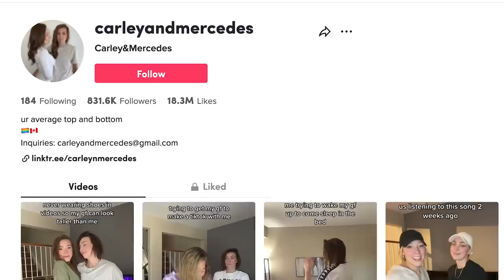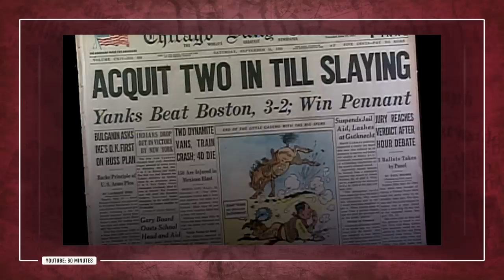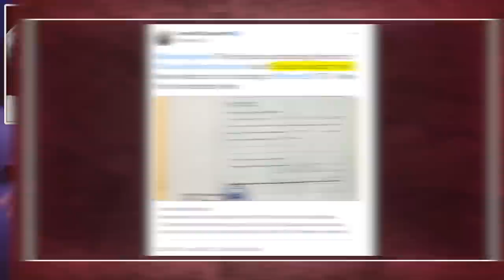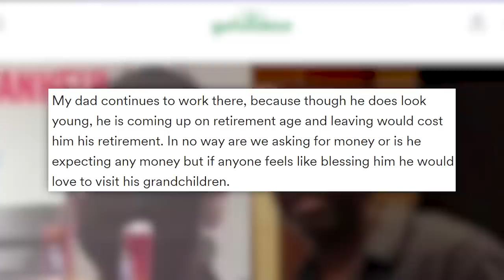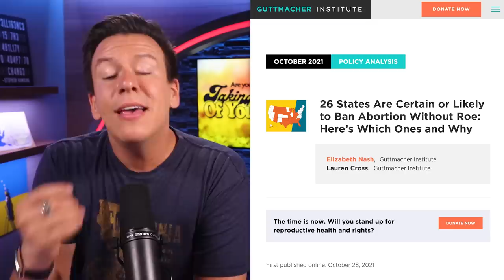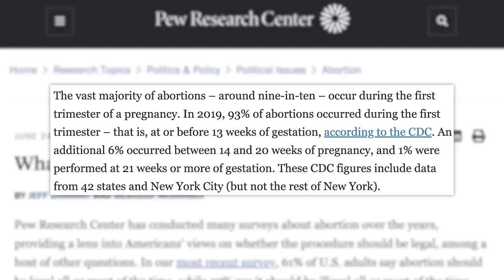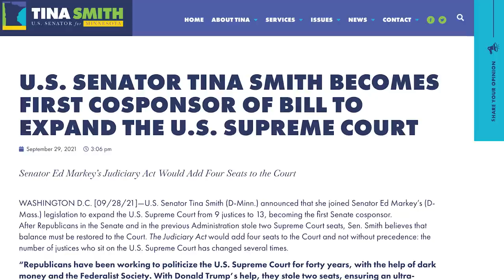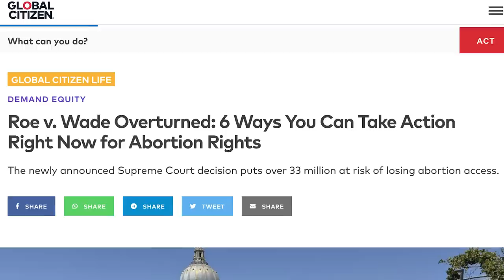The Disturbing Truth About Belle Delphine & This Couple That Announced They Might Be Sisters...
for your chance to win at least $1,000 of a total $50,000 in available grants! 30 people pursuing their passions will be chosen over the next 30 days to win - why not you?
00:00 - Girlfriends Shock Internet By Revealing They Learned They Might Be Sisters
03:51 - Emmett Till’s Family Calls for Woman’s Arrest After Finding 1955 Warrant
07:07 - Burger King Employee Gets $250K in GoFundMe After 27 Years of Perfect Attendance
10:05 - Sponsor
11:00 - Access to Pill Becomes Subject of Debate Following SCOTUS Decision
✩ TODAY’S STORIES ✩

Access to Pill Becomes Subject of Debate Following SCOTUS Decision:
Produced by: Cory Ray
Edited by: James Girardier, Maxwell Enright, Julie Goldberg
Art Department: Brian Borst, William Crespo
Writing/Research: Philip DeFranco, Brian Espinoza, Maddie Crichton, Lili Stenn, Ben Wheeler, Chris Tolve, Ben Wheeler